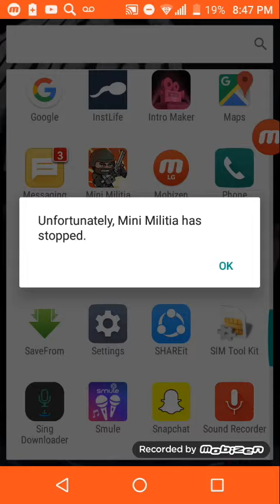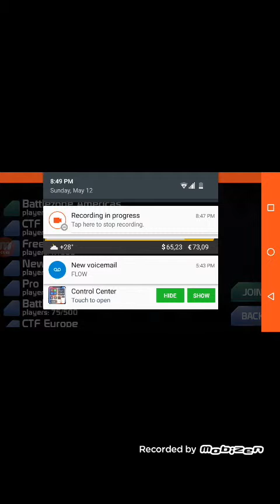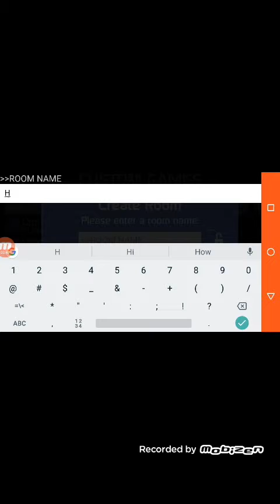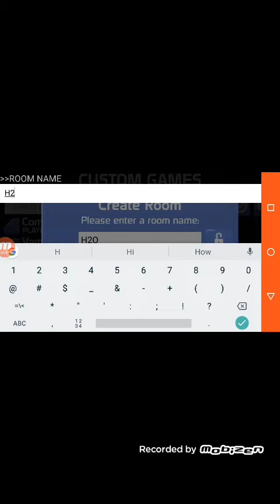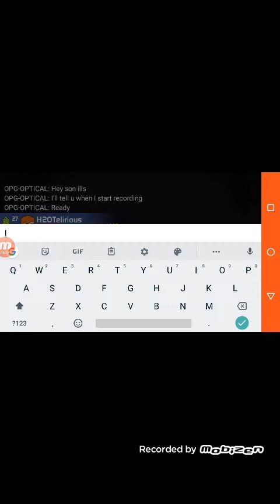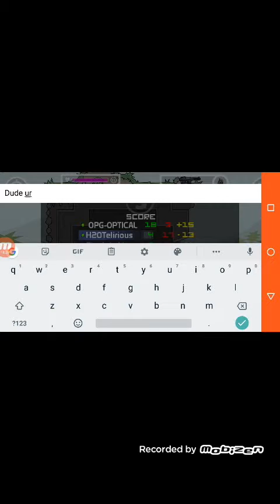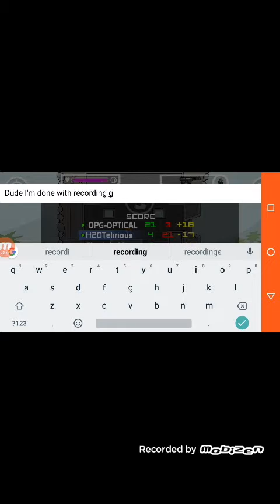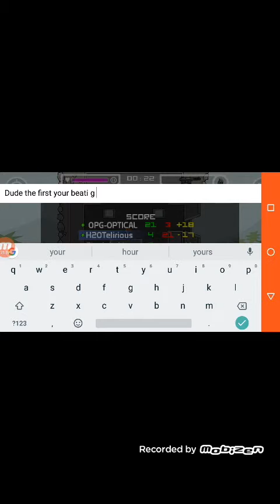I am going to quit da2 this is why....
Playing with my homie first time he's ever beat me at this game this is I'm quitting